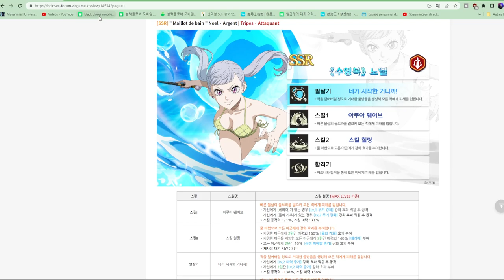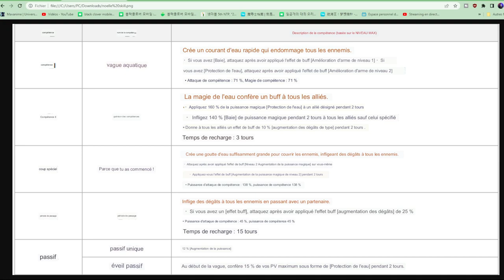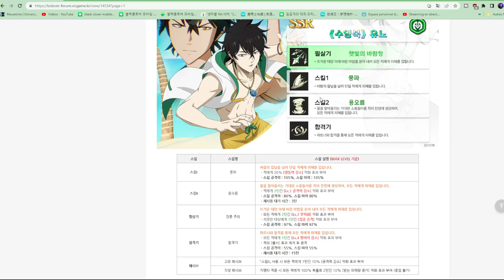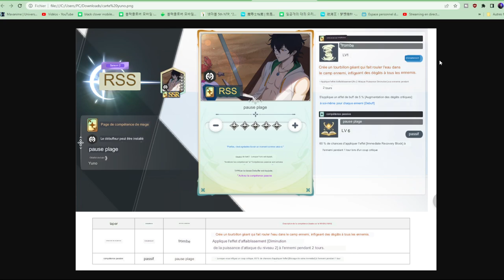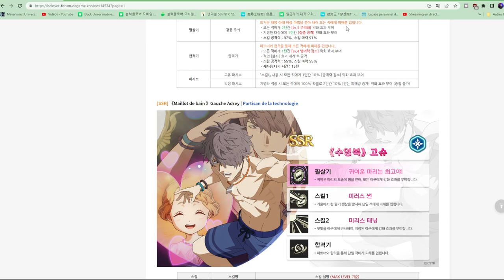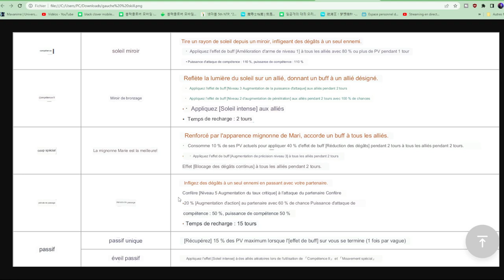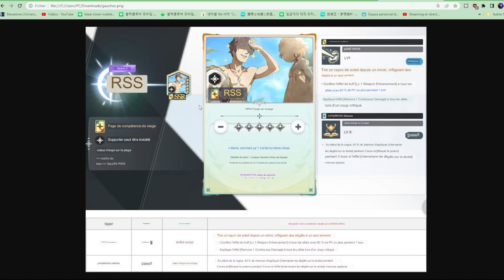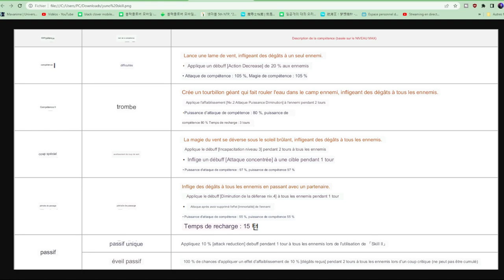NOELLE BROKEN ?? ANALYSE DU PORTAIL SAISONNIER YUNO GAUCHE BLACK CLOVER MOBILE